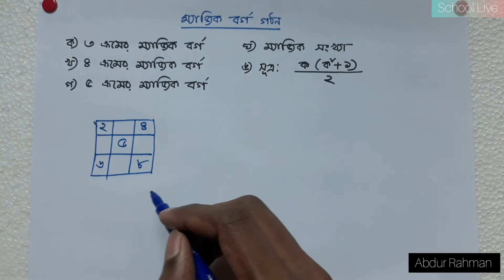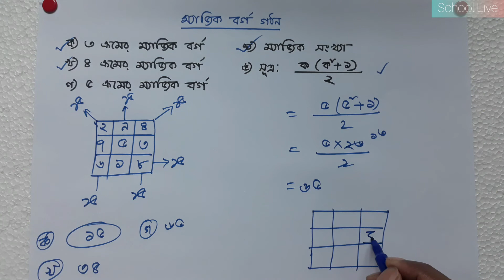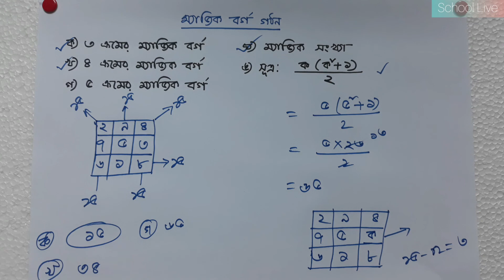Class 8 math solution chapter 01||JSC math chapter 01 || Math Pattern || Part 06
Class 8 math solutions are available in this You Tube channel. Learn math with care. Mathematics is a vital subject for any student. Our math solution must help you in various ways. You will get jsc suggestion here. You will find the best one here. A short suggestion also will be uploaded here. Follow our math suggestion to make a good result.
You will get class 8 math solutions here. This video is for class 8 mathematics, chapter-4.4. All kinds of problem of mathematics will be solved here. Schoole Live is a educational platform.

A pattern is a regularity in the world, in human-made design, or in abstract ideas. As such, the elements of a pattern repeat in a predictable manner. A geometric pattern is a kind of pattern formed of geometric shapes and typically repeated like a wallpaper design.

Any of the senses may directly observe patterns. Conversely, abstract patterns in science, mathematics, or language may be observable only by analysis. Direct observation in practice means seeing visual patterns, which are widespread in nature and in art. Visual patterns in nature are often chaotic, never exactly repeating, and often involve fractals. Natural patterns include spirals, meanders, waves, foams, tilings, cracks, and those created by symmetries of rotation and reflection. Patterns have an underlying mathematical structure;[1] indeed, mathematics can be seen as the search for regularities, and the output of any function is a mathematical pattern. Similarly in the sciences, theories explain and predict regularities in the world.

In art and architecture, decorations or visual motifs may be combined and repeated to form patterns designed to have a chosen effect on the viewer. In computer science, a software design pattern is a known solution to a class of problems in programming. In fashion, the pattern is a template used to create any number of similar garments.